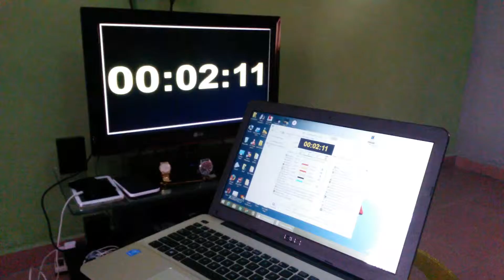Church ministers timer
This is how the timer count down